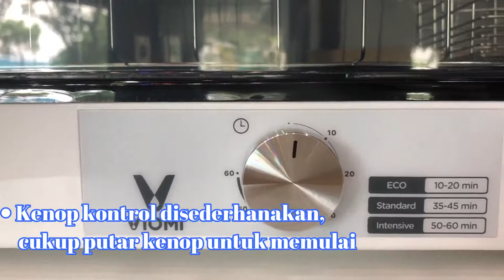VIOMI Dishes Disinfection 99.99% UVC Sterilization Cabinet English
VIOMI.Dishes.Disinfection.99.99%.UVC

Specifications
Product Model: ZTP55A-1
Rated Voltage: 220V~
Rated Power: 260W
Product Weight: 6.5kg
Product Size: 495 x 410 x 362mm
Product Capacity: 55L
Sterilisation: 253.7nm UVC + Hot Air Drying
Drying Temperature: 75±10°C

1x Viomi Countertop Electric Dish Dryer, 1x Manual Book